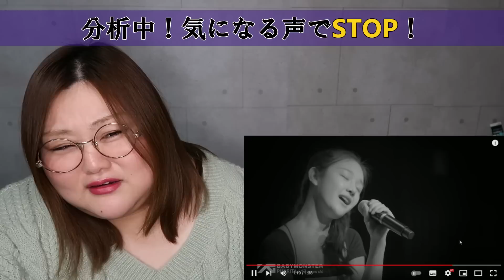タイの人材どんだけ厚いん！不思議な音色に完全に虜！ BABYMONSTER (#6) - PHARITA (Live Performance)【歌声分析】【リアクション】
公式映像▼

ボーカルコーチSAKIKOによるYouTubeチャンネル【さきここVoice】

※当チャンネルの歌声分析動画は歌声を細かく聞いて再現をするために一時停止が多くなっております。
動画をフルで流してほしいとリクエストが時々ありますが、ご要望に添えず申し訳ございません。
その代わりに誰よりも丁寧に、皆さんがアーティストの声を聴きとれるようサポートできれば幸いです。
※This is a singing voice analysis video, and I pause the song a lot to listen to the singing voice in detail and reproduce it.
Sometimes, I get requests to play the video without stopping. I’m sorry that I couldn't meet your requests.
Instead, I will do my best to support you so that you can listen to the artist’s voice well.